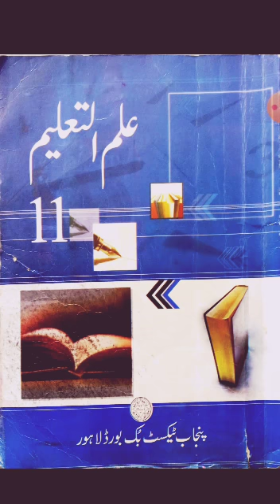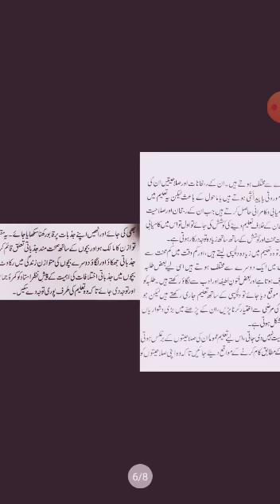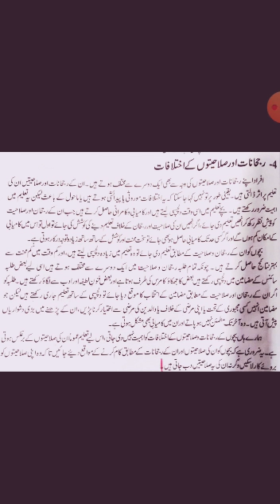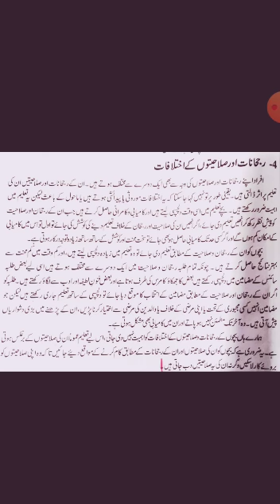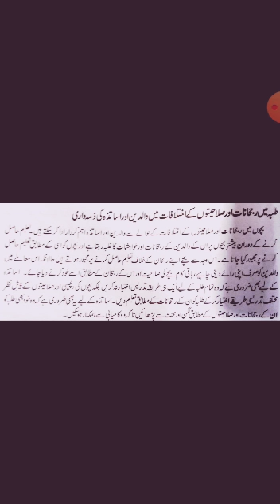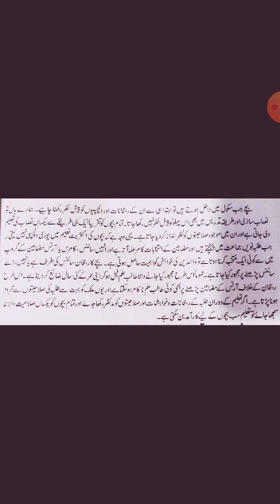XI ,Edu , L#12,Ch#4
Video from Sheereen Ali